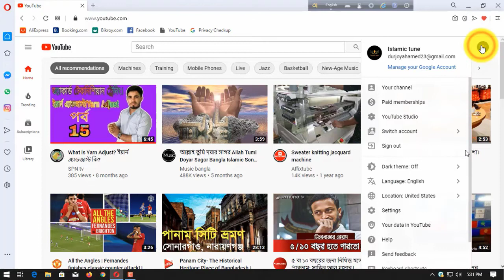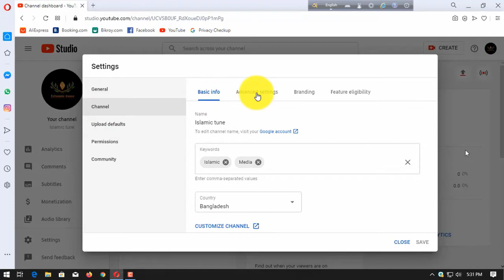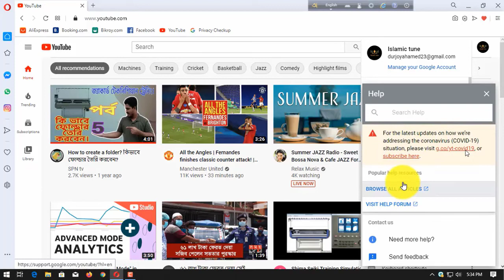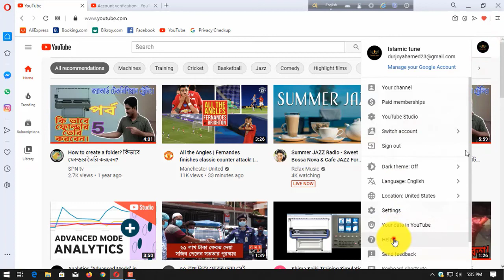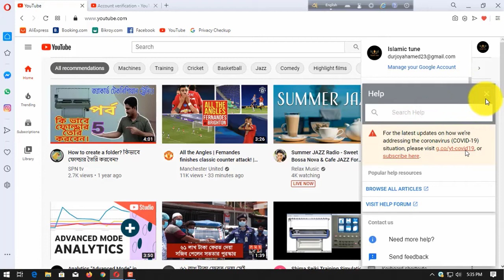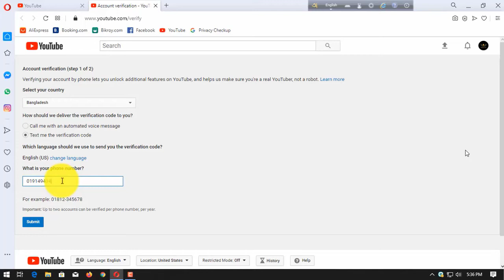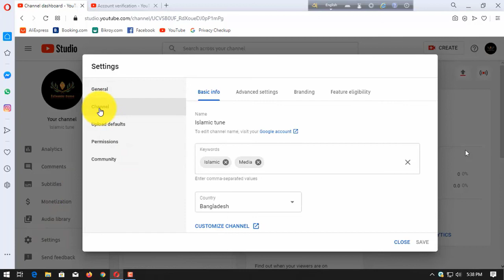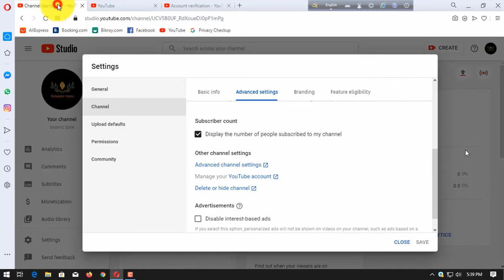How to YouTube Channel Verify